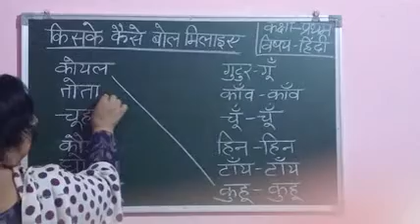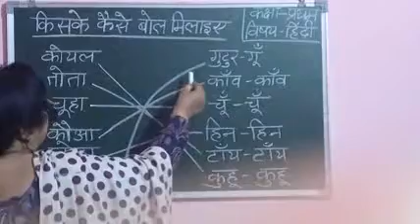Class 1st hindi 1 kiski kaisi aavaz , milaan